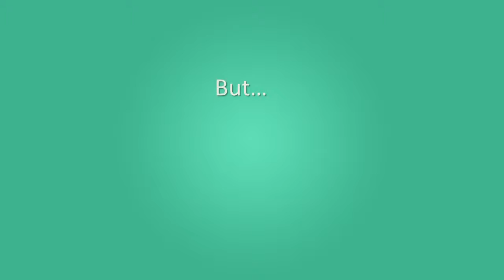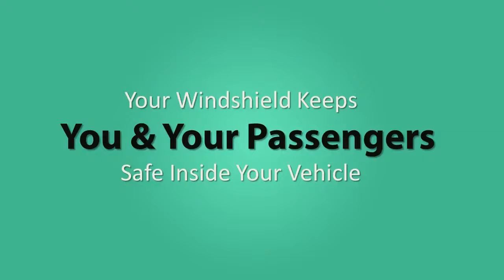Auto Glass Repair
Video for auto glass repair business.  We can brand this video for your company.